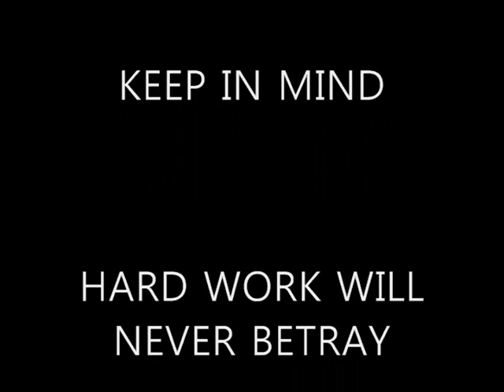B-BOY JUN DOCUMENTARY 2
EXTREME CREW